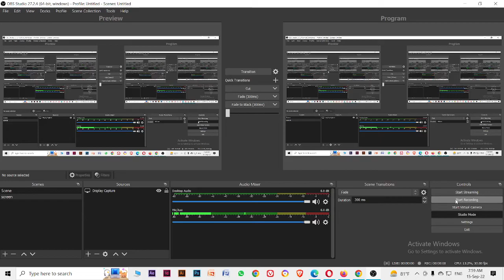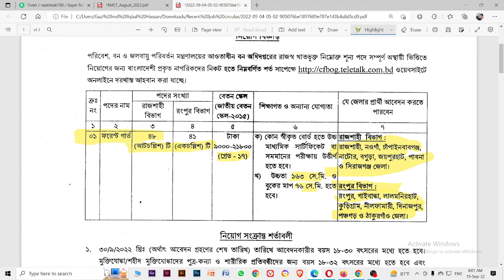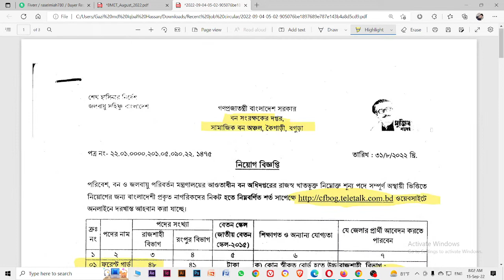৮৯ জন ফরেস্ট গার্ড এর নিয়োগ বিজ্ঞপ্তি । Forest Guard Job circular 2022। Govt job circular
৮৯ জন ফরেস্ট গার্ড এর নিয়োগ বিজ্ঞপ্তি । Forest Guard Job circular 2022। Govt job circular । পরিবেশ, বন ও জলবায়ু মন্ত্রণালয়ের আওতাধীন বন সংরক্ষক এর অধিদপ্তর।

১৭তম শিক্ষক নিবন্ধন পরীক্ষার প্রস্তুতি_পর্ব ২_17th NTRCA Preparation_BCS_Primary_NGO_NTRCA_Govt job_সরকারী চাকরীর প্রস্তুতি_বেসরকারি চাকরীর প্রস্তুতি_বিসিএস_প্রাইমারি_শিক্ষক নিবন্ধন প্রস্তুতি